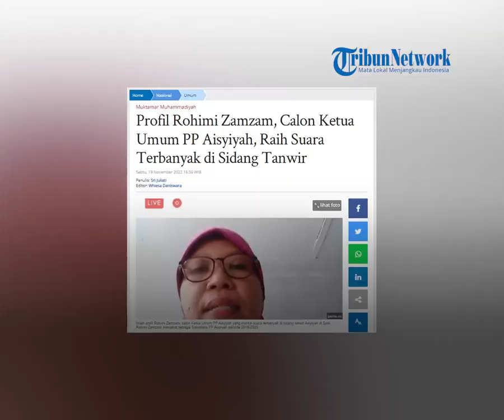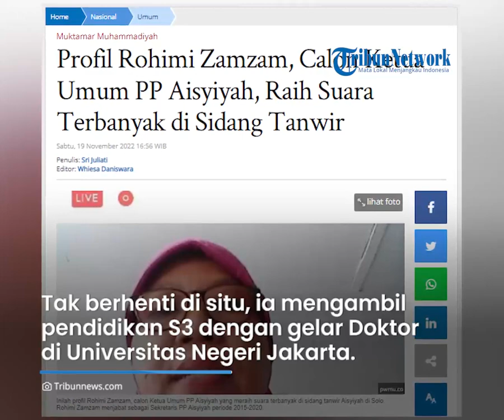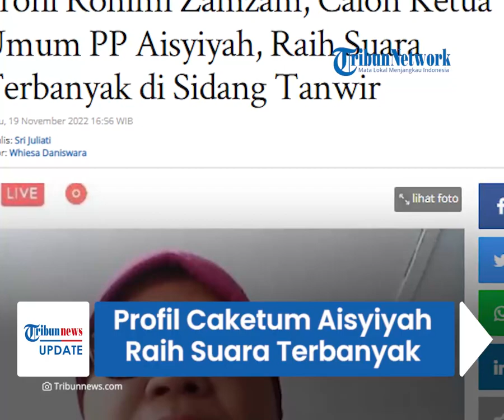Profil Rohimi Z Caketum Aisyiyah Raih Suara Terbanyak Sidang Tanwir Pra Muktamar, Ungguli Petahana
TRIBUN-VIDEO.COM - Nama Rohimi Zamzam menjadi sorotan lantaran meraih suara tertinggi dalam sidang tanwir pra-muktamar Aisyiyah di Solo, Jawa Tengah.

Ia bersaing dengan para calon ketua PP Aisyiyah lainnya.

Bahkan, peroleh suara untuk Rohimi mengungguli petahana, Noordjannah Djohantini.

Lantas siapa sosok Rohimi Zamzam?